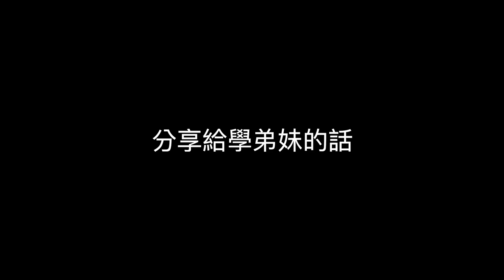【高見公職】二技刑事 張華升 心得影片